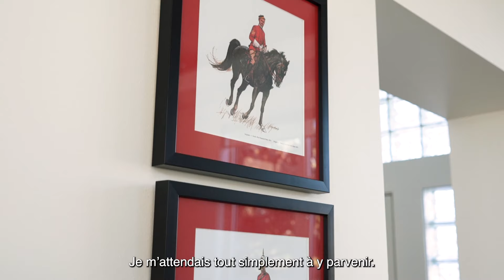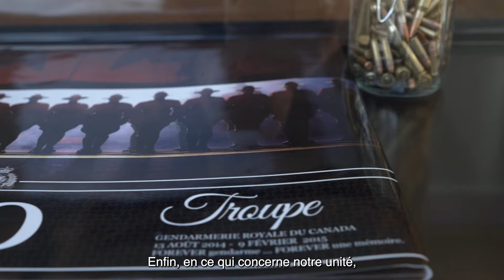Série sur les emplois spécialisés - gend. Stephane Lemaire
Voici le gendarme Stephane Lemaire, membre de la GRC à Edmonton, en Alberta, et instructeur à la Section de la formation tactique de la Division K. À titre d’instructeur, il aide ses collègues à renforcer leur confiance en leurs compétences afin de s’assurer que les autres et eux-mêmes restent en sécurité dans toutes les situations auxquelles ils peuvent être confrontés au travail.

Venant d’une famille de membres de la GRC, être policier était un choix de carrière naturel pour le gendarme Lemaire. Dès son enfance, il savait qu’il voulait être membre de la GRC et sachant qu’il aurait la capacité de servir les Canadiens l’a amené à se joindre à la GRC. Son plaisir maintenant est d’aider les membres à développer et à augmenter leurs capacités et il ressent un sentiment de fierté lorsqu’il les voit sortir de la Section de la formation tactique avec une confiance renouvelée.

Merci, gend. Lemaire, pour tout ce que vous faites pour votre communauté et vos collègues!